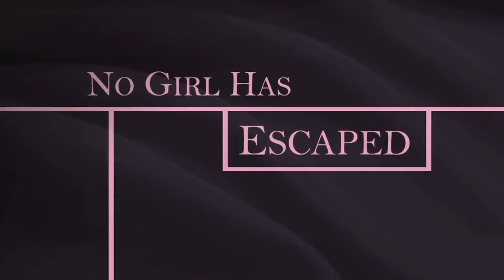The Wither Trailer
See what everyone has been buzzing about, from debut novelist Lauren DeStefano, no girl has escaped…The Chemical Garden. Wither, Book 1 in The Chemical Garden Trilogy.